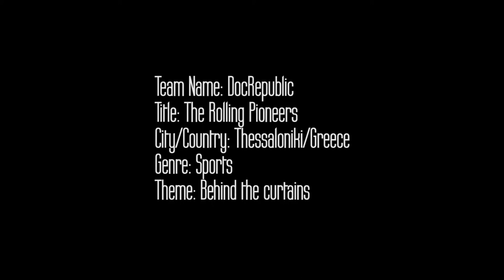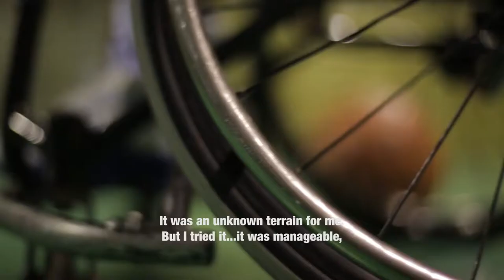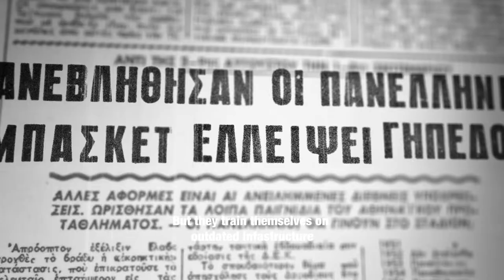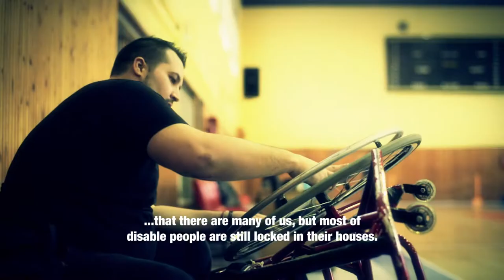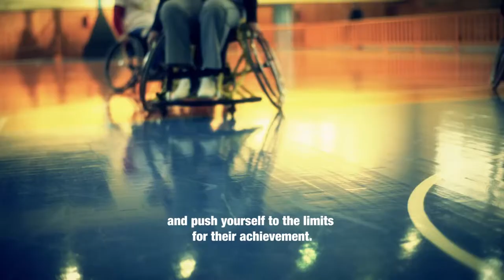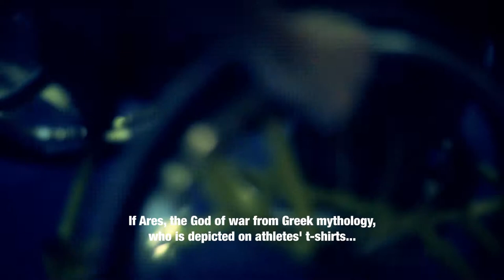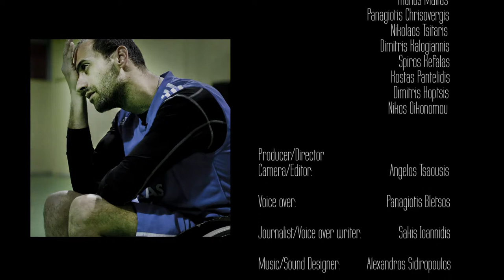THE ROLLING PIONEERS short documentary film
"The Rolling Pioneers" is a short documentary film about wheelchair basketball athletes.
The documentary has been produced for the DocChallenge 2014 (docchallenge.com - The International Documentary Challenge // Hot Docs Canadian International Documentary Film Festival // Canada // Toronto). The International Documentary Challenge is a timed filmmaking competition where filmmakers have 5 days to make a short non-fiction film (4-7 minutes.)

Basketball Team athletes:
Thanos Maltas // Panagiotis Chrisovergis // Nikolaos Tsitaris // Dimitris Kalogiannis // Spiros Kefalas // Kostas Pantelidis // Dimitris Koptsis // Nikos Oikonomou

Voice over / Narrator: Panagiotis Bletsos
Journalist / Voice over writer: Sakis Ioannidis
Music / Sound designer: Alexandros Sidiropoulos
Voice over recording: Tasos Karadedos
Motion Graphics: Panagiotis Vrantzas
Still Photographer: Giorgio Papadopoulos
Backstage photographer: Alexandros Tsaousis
Aerial Camera: Dimitris Stabolis
Aerial camera assistant: Giorgos Alexopoulos
Archival Footage: ERT / Thessaloniki library